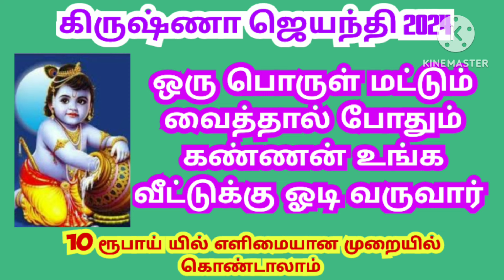Krishna jeyanthi 2024/gokulastami 2024/குறைவான செலவில் எளிமையான கிருஷ்ணா ஜெயந்தி வழிபாடு